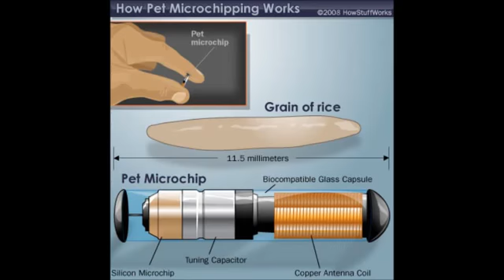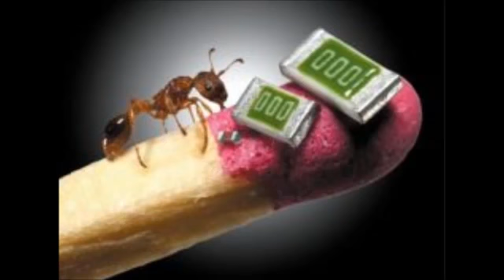EUA castigara a los que no quieran ser rastreados con el Chip RFID